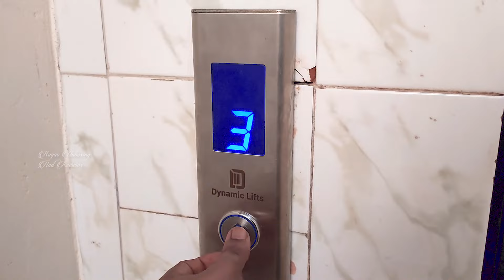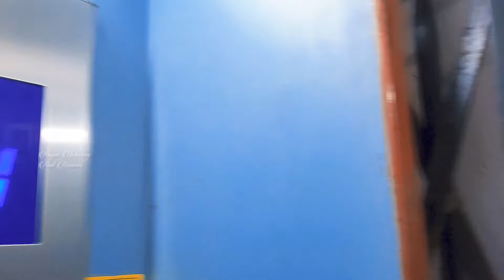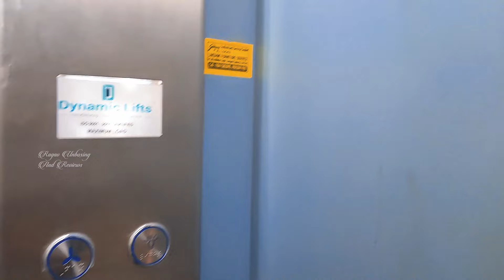Lift Video | Manual Door Lift | Home Lift | Collapsible Door Lift | Lift Elevator | Lift Videos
Lift Elevator - Dynamic Lifts - Passenger Lift - Home Lift - Apartments Lift

Manual Door Lift Elevator
Johnson Lift
Johnson Elevator
Old Lift
Vintage Elevator
Johnson Elevators
Lift
Lift Video
Lift Videos
mrmattandmrchay
NZ Lifts
Elevator
Johnson Elevator
Ragav Unboxing And Reviews
Johnson Elevators
Lift In My Apartment
Lift In My Flat
Passenger Lift
Collapsible Grill Gate Lift
Collapsible Door Lift
Collapsible Door Elevator
Lift Sound
Elevator Sound
Elevators Manual Gate Lift
Home Lift
MnM exploring elevator in India
home elevator
how to use elevator
johnson lifts pvt ltd
building lift
Elevator Prank
Stuck In Elevator
Lift Prank
Please Close The Door
Please Close The Door Sound